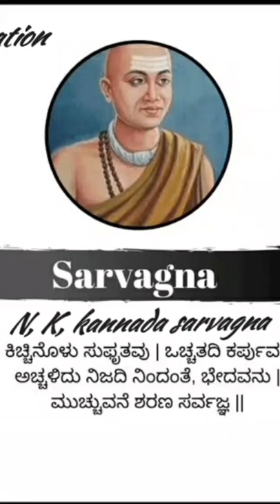sarvagna shots please subscribe to our channel 🙏🙏 and like the video